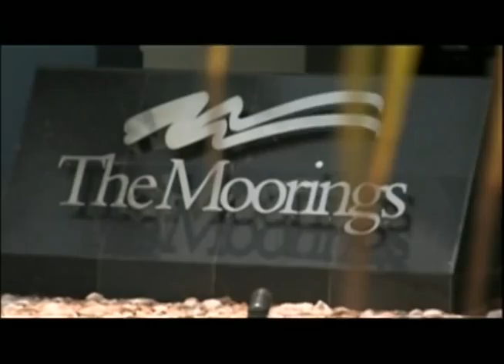Little People, Big World visit the British Virgin Islands on a luxury Catamaran, November 9 10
Matt Roloff travels with Jeremy, Jacob, Papa Ron and two buddies to the beautiful British Virgin Islands for an adventurous sailboat cruise.